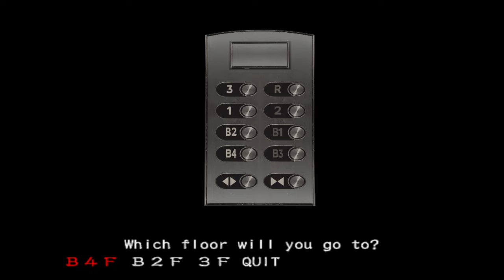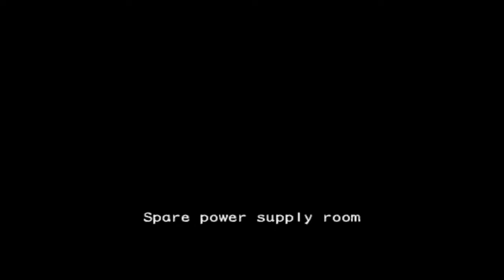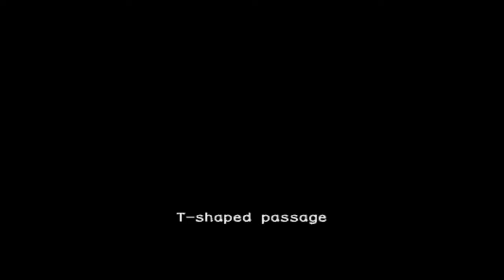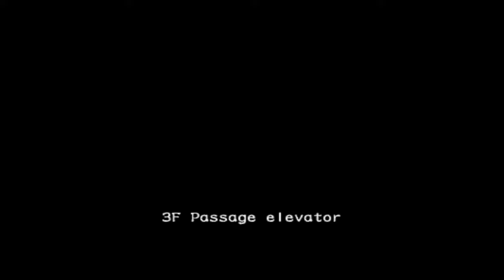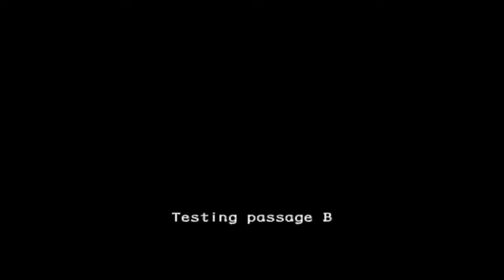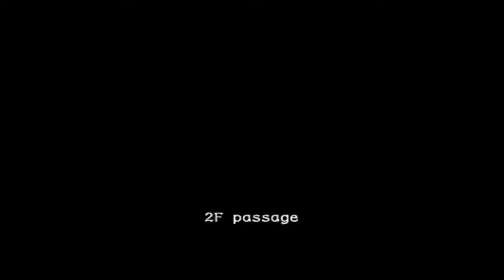RESIDENT EVIL OUTBREAK | CHEAT 3r IA PARTE 5 (FINAL)